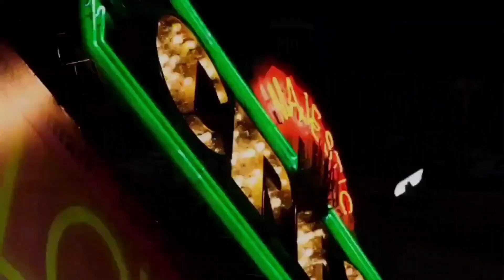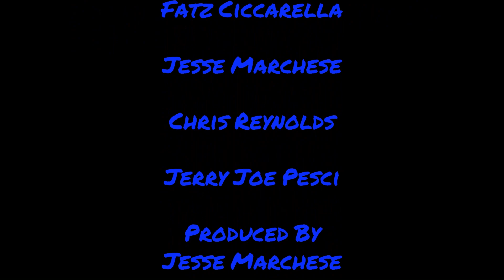The Crumb Show Podcast Episode 18: Cults And School Crumbs!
In The Newest Episode Of The Crumb Show Podcast, We Talk About Cults,
Crumbs In School And Some Other Fun Facts!!!